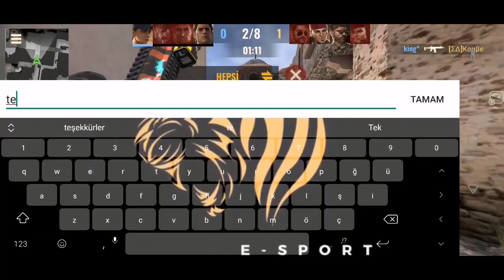YouLost Hakkında Merak Ettikleriniz (Dost Kervanı)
Herkese merhabalar arkadaşlar. Dost kervanı serimiz de bu kez de F4 klanından YouLost arkadaşımız ile beraberdik. Konuk almamızı istediğiniz oyuncuları yorumlarda belirtebilirsiniz :)
Yorum ve like atmayı unutmayalım :)

Çekmemi istediğiniz videolar varsa  yorumlarda belirtin çekelim